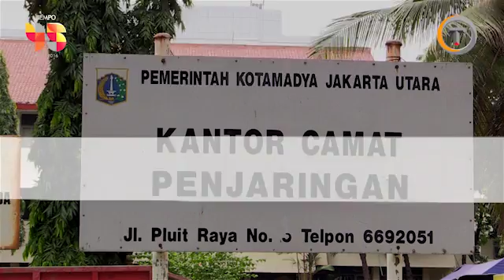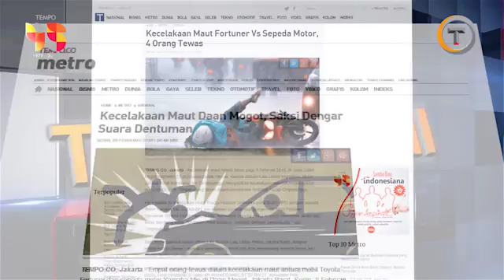Kalijodo Menutup Diri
Kawasan ini akan dikembalikan sebagai jalur hijau.